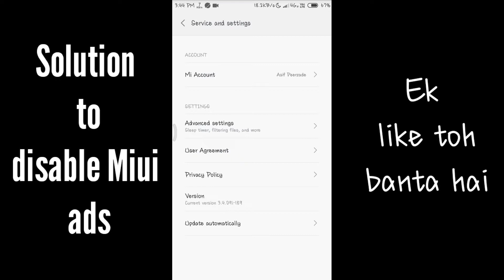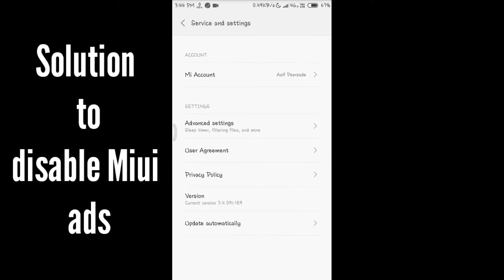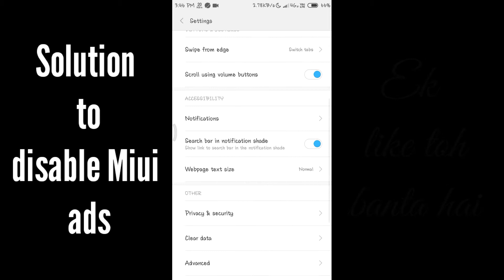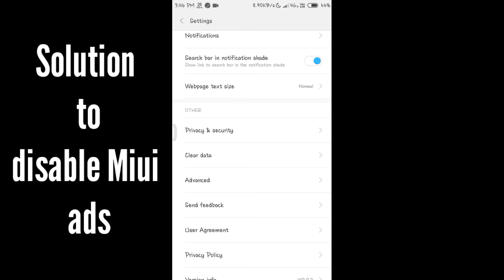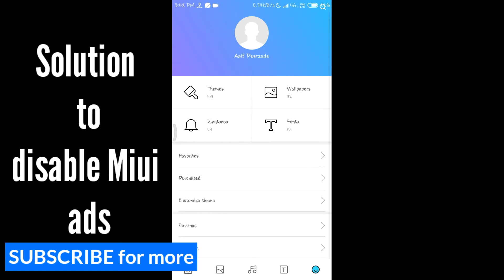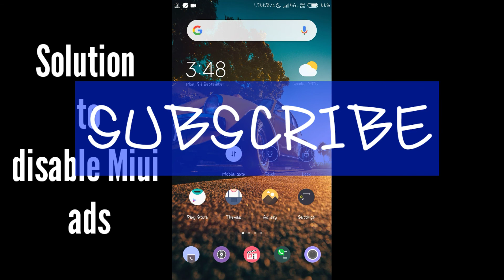SOLUTION FOR ADS IN XIOMI From Every Xiomi device 2018 || To manyy ads|| in Hindi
If really for what are waiting for

__________LIKE_______
____________SHARE________
______________SUBSCRIBE_______
________E_X_P_E_C_T_E_D___________